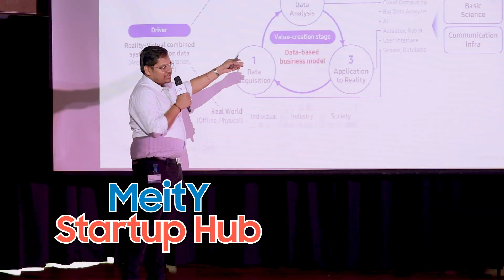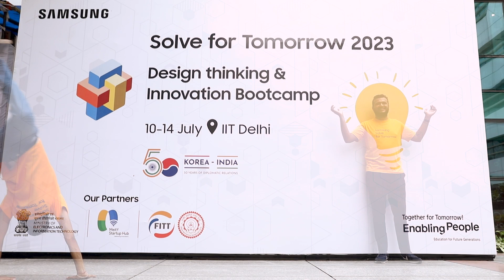Solve For Tomorrow By Samsung | Bootcamp 2023 | IIT DELHI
Igniting Transformative Ideas!

Witness the top 30 teams of young innovators selected from 70,000 applications, at IIT Delhi's five-day boot camp. With comprehensive training in design thinking and problem-solving, they are primed to change the world, fuelled by soaring confidence and refining solutions for a better India.

n18oc_business